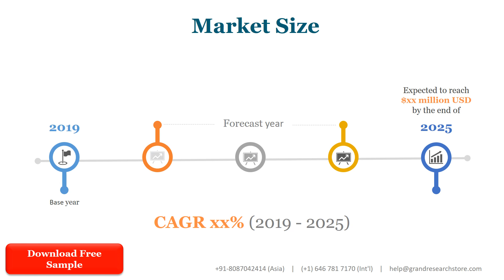Mirror Coatings Market Research Report 2021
Mirror Coatings Market research report includes specific segments by region (country), by manufacturers, by Type and by Application. Each type provides information about the production during the forecast period of 2016 to 2027. by Application segment also provides consumption during the forecast period of 2016 to 2027. Understanding the segments helps in identifying the importance of different factors that aid the market growth.